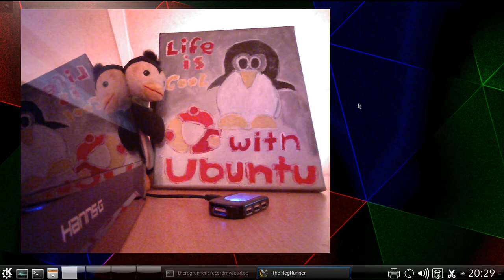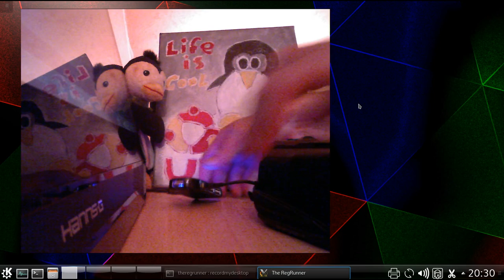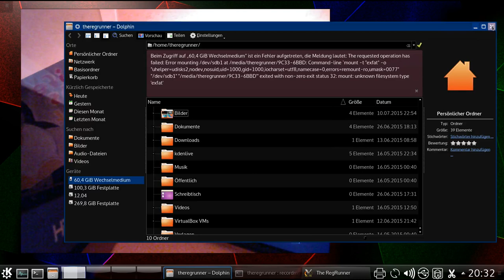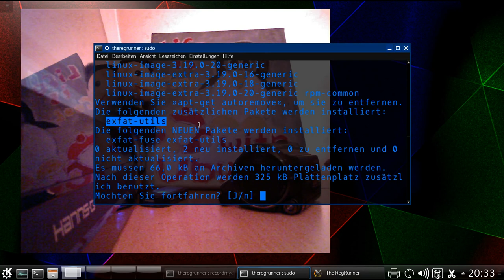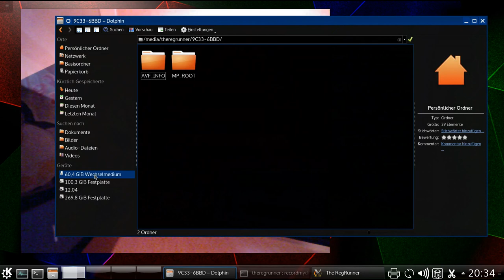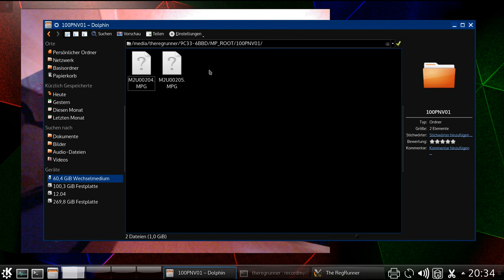Ubuntu : exFAT Dateisystem installieren - Beispiel Sony Kamera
sudo apt-get install exfat-fuse exfat-utils

OS im Video :
Kubuntu 15.04